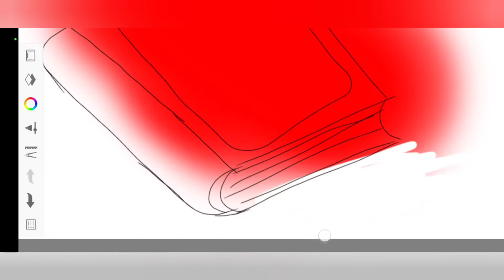autodesk sketchbook fast drawing book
اهلا ،
انا حمزه و اهلا بيكم في قناه artistic studio القناه ده معموله لتعليم الرسم و الرسم الدجتال و الاورجامي و غيرها .
للخلاصه هذه قناه للفن 🎨
انا بعلم بالعربي 🇪🇬
hi,
I'm hamza and welcome to artistic studio this channel is made to teach drawing, digtal drawing, origami and more .
all in all this is a channel for Art 🎨
i teach things in arabic 🇪🇬

ساعدوني بمتبعتي علي يوتيوب و فيسبوك و تويتر و انستجرام و باترون و كيت و تويتش 🙏🌟

hashtags #️⃣ : -